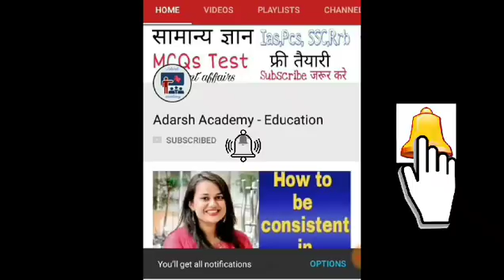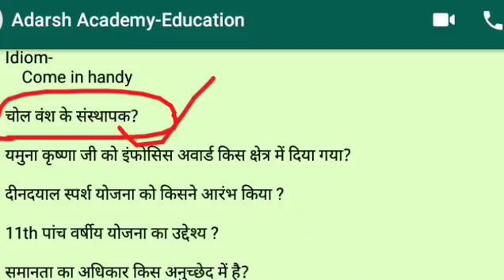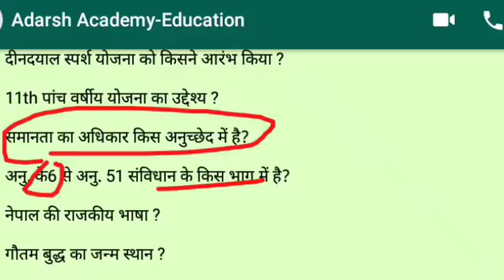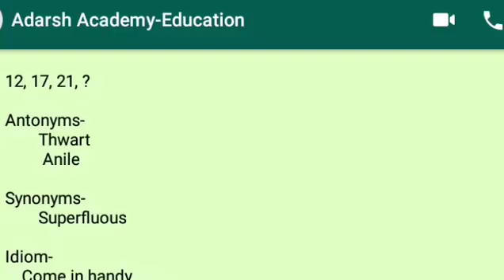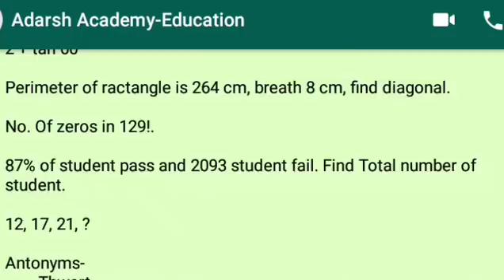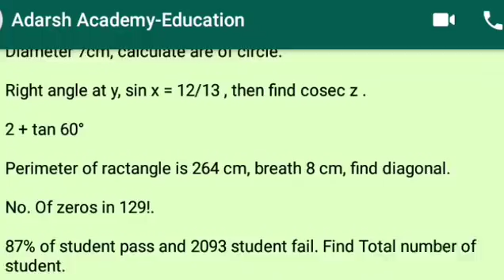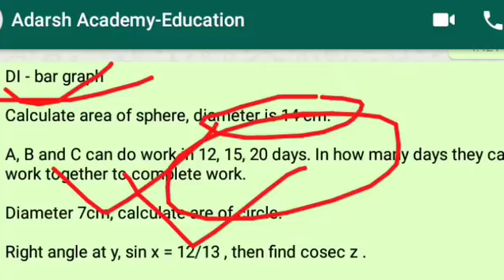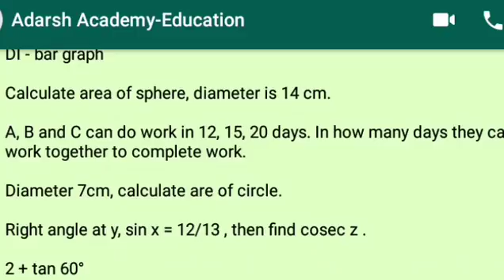CHSL 22 march 2018 gk Maths english question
ssc chsl 2018 22 March maths gk question
ssc chsl 22 march 2018 reasoning
chsl 2018, chsl review
 chsl review 2018
chsl reasoning, chsl 22 march analysis

SUPPORT_SUBSCRIBE_SHARE

"जय हिंद
वंदे मातरम"